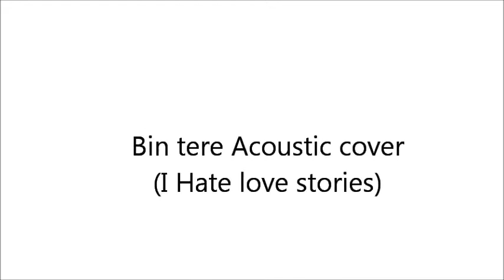Bin tere Acouctic Cover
This is the song from movie "I hate love stories". Really liked this song. It's melody and of course the lyrics.